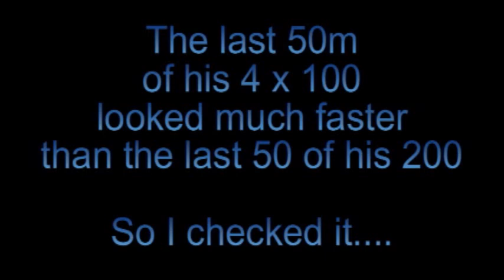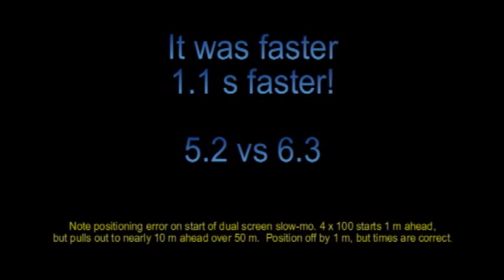Man vs Himself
The 11 year old sprinting boy seemed to have an extra jump in his step during the 4x100 relay at the school meet.  Having both that and a fairly quick 200 from the same day on video, I decided to compare them.  The frame counter and a line of dashes on the track gave me the times for the last 44.6 m of both (NOT 50m as indicated in the video).